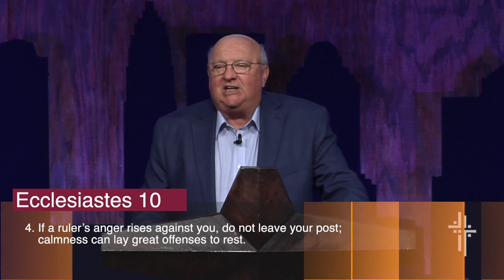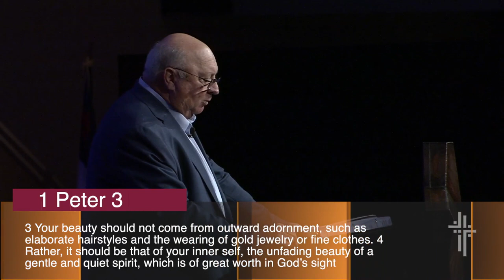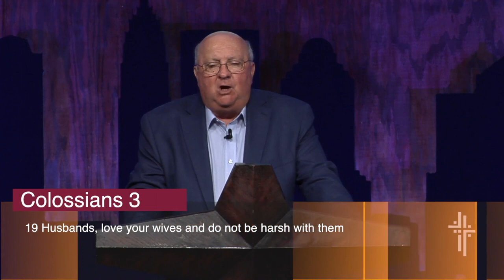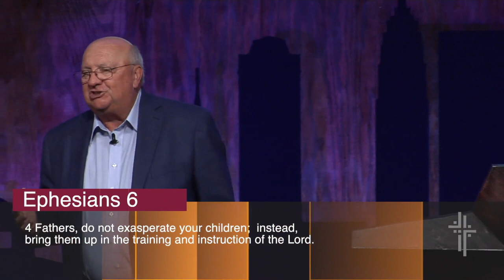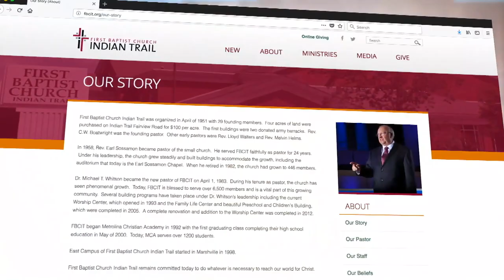The Gains of Gentleness